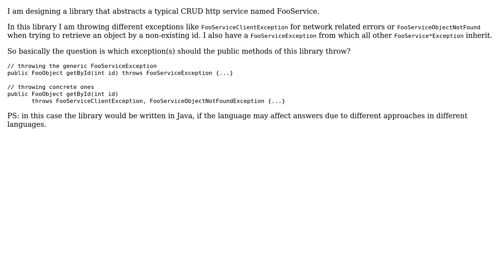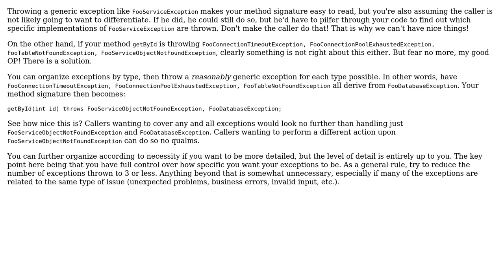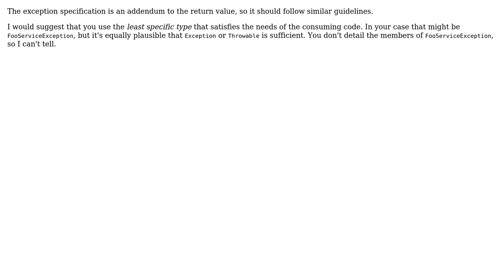Throwing custom exceptions in library: do I throw concrete ones or their superclass?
Software Engineering: Throwing custom exceptions in library: do I throw concrete ones or their superclass?

With thanks & praise to God, and with thanks to the many people who have made this project possible! | Content (except music & images) licensed under CC BY-SA | Music | Images & others | With thanks to user Neil user Carlos Campderros user Caleth and the Stack Exchange Network Trademarks are property of their respective owners. You are responsible for your own actions.